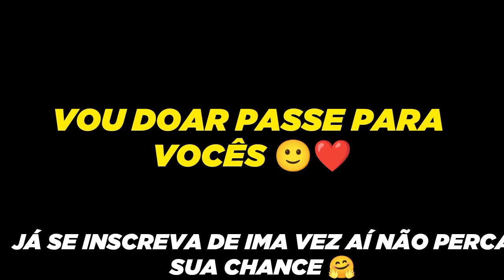ESSA SERÁ A NOVA TEMPORADA DO NOVO PASSE DE JULHO GRÁTIS NO STUMBLE GUYS! STUMBLE PASS JULHO! 0.52!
OLA MINHAS LENDAS 😺

HOJE TRAGO A VOCÊS E REVELO A NOVA TEMPORADA DO NOVO PASSE DO MÊS DE JULHO AONDE MOSTRO UM MINI VÍDEO REVELANDO O NOVO PASSE DE JULHO NO STUMBLE GUYS! PASSE JULHO GRÁTIS!

STUMBLE PASS JULHO!

NOVA TEMPORADA STUMBLE PASS JULHO!

NOVO PASSE GRÁTIS JULHO

STUMBLE PASS JULHO STUMBLE GUYS!

NOVO PASSE GRÁTIS STUMBLE GUYS!

NOVO PASSE JULHO 0.52!

SOBRE CANAL: Olá Me chamo Notícia Games e Meu canal é Focado em conteúdo somente de "Stumble Guys" Jogo desde da versão 0.4 o início do jogo, trago conteúdos como, Atualização, dicas, Burlas, informações de atualizações,sou top global e regional, já ganhei 14 Torneios influênciadores, e Sou um Influênciado oficial desse jogo e muito mais se gosta do canal já se inscreva para receber vídeos novos e claro ative os sininhos das Notificações!

INFORMAÇÕES DO JOGO:

Stumble Guys é um grande jogo de eliminatórias multijogador com até 32 jogadores on-line. Junte-se a cada rodada de caos progressivo para tropeçar em diferentes níveis até que um vitorioso seja coroado, com Vários Mapas como Block Dash, Rush hour, Laser Tracer,Nerf e muito mais!

Ative os sininhos🔔

META: 36.100

VÍDEOS TODOS SEMANAS🙂
Stumble guys passe julho!
Stumble guys passe julho 0.52!
Novo passe julho Stumble guys!
Stumble guys update!
Skins especiais Stumble guys
Burlas Rush hour
Burlas Block Dash